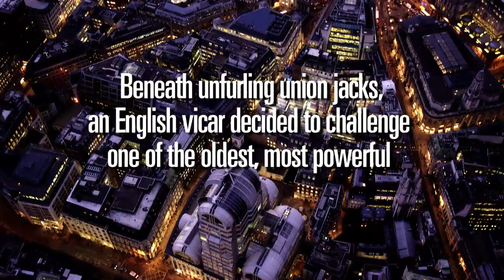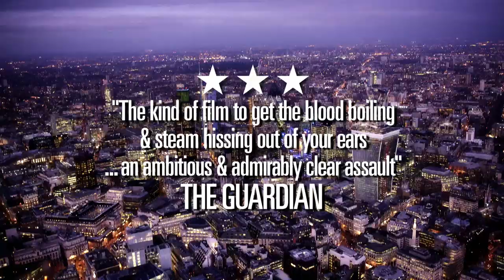The UK Gold OFFICIAL TRAILER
Cinematic trailer for "The UK Gold" - an award winning, controversial new feature documentary exploring the systemic role of the City of London and the British state in global tax avoidance. Narrated by Dominic West, scored by Thom Yorke (Radiohead) & 3D (Massive Attack), also featuring Guy Garvey.